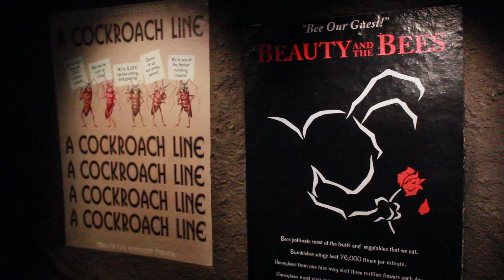Disney World - Animal Kingdom Visit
From my visit to Disney World's Animal Kingdom in December of 2015 (posting better late than never).